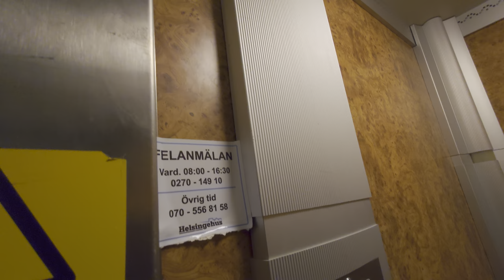1957 Graham Brothers (Cab ref.) Traction Elevator @ Köpmangatan 16, Söderhamn, Sweden!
ELEVATOR INFORMATION!

Model/Modell:
Latest modernization year/Senast moderniserat år:
Current model/Nuvarande modell: Only a cab refurbishment/Endast korgombyggnad
Capacity/Maxvikt: 255Kg - 3 Persons
Floors/Antal våningar: 5 = KV BV 1 2 3

Location/Adress: Köpmangatan 16, 826 30 Söderhamn SWEDEN!
Camera/Kamera: Sony XPERIA 1 IV